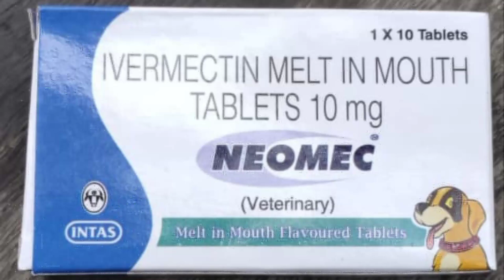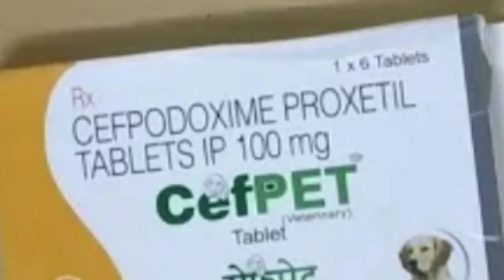Treated Maggots In Three Deep Wounds On The Leg Of The Street Dog / Dog ko Leg Me Wound Treatment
Guys I am not a doctor.  I am just an animal lover
 and because of the lack of such arrangements in my city, I have to do everything because I love animals very much.

  If there was a hospital and a doctor or an organization,

I would have taken them there and got them treated there.

 Forgive me if you find something wrong.

  I am not responsible for this because I do it as much as I can.

So please understand my feelings.

Nobody wants to hurt man.

  I just want to help them.  Forgive me if anything goes wrong

About This Video: - is dog ka dusre dog se jhagda ho jane ke karn leg me ghera ghav ho gya tha dog kafi taklif me tha.
humne isko rescue kiya or illaj kiya.
dog ab puri tarha swasth h.
aap video dekhe kitna easy hai treatment karna aap hum sab kar sakte hai please help kare in bezuban ki 🙏🙏🙏🙏

नोट!  :-

गली के कुत्ते का इलाज करने से पहले कृपया इसको पढ़ ले

फ्रेंड सबसे पहले तो मैं आपको यह क्लियर कर देता हूं कि

 मैं कोई डॉक्टर नहीं हूं। मैं भी आपकी तरह एक एनिमल

 लवर हूं और मैं यह सब डॉक्टर की देखरेख में करता हूं। मैं

 आपको इस वीडियो में बता रहा हूं कि आप किस तरह

 एक गली के कुत्ते का इलाज कर सकते हैं जो कि जख्मी

 होता है उसके लिए सबसे पहले आपको ivermectin

 साल्ट के नाम से एक टेबलेट आती है। 10mg में उसको

 ले ले और कुत्ते को बर्फी के बीच में या किसी मिठाई में दे

 दे, क्योंकि वह सबूत उसको खा लेगा। मिठाई कुत्ते को

 बहुत पसंद होती है और वह उसको जब खाएगा तो

 उसको मालूम भी नहीं होगा। हमने उसको दिया क्या है

 फिर दूसरी टेबलेट उसको 3 दिन बाद दे सकते हैं। फिर

 तीसरी टेबलेट दूसरे tab के सातवें दिन पांचवे दिन दे

 सकते हैं और चौथी टेबलेट तीसरे tab । के पांचवें छठे दिन

 बाद दे सकते हैं। इस तरह से उसको चार-पांच टेबलेट

 खिला सकते हैं। 30 din me isse jayda nhi ,वह पूरी तरह स्वस्थ हो जाएगा। पहले

 टेबलेट खाने से ही उसके सारे कीड़े मर जाएंगे और उसका

 जख्म पूरी तरह से भर जाएगा।

यह टेबलेट की डोज मैंने बड़े कुत्ते के लिए बताई है जो कि

 लगभग 20 से 25 किलो का होता है।

अगर कुत्ता 3 महीने से ऊपर है या नहीं। उसका वजन

 लगभग 10 15 किलो तक का है तो उसको हाफ टेबलेट

 देनी

3 महीने से छोटे यानी पिल्ले पप्पी के लिए यह बिल्कुल

 नहीं देनी है। उसका इलाज अलग तरीके से होगा। उसके

 लिए आप मुझे कमेंट करें। मैं आपको व्हाट्सएप नंबर दे

कुत्ते के जखम में कीड़े बिना इस दवाई के नहीं मरेंगे।

 अगर आप यह दवाई नहीं दोगे तो उसके कीड़े नहीं मरेंगे

 तो कृपया करके यह दवाई जरूर खिलाएं। अब जखम के

 ऊपर डालने के लिए भी पढ़ ले। जख्म के ऊपर आपको

 नेगासंट डस्टिंग पाउडर आता है। क्या तो वो डस्ट कर

 सकते हैं या बीटाडीन लिक्विड या hiमैक्स की ट्यूब आती है

इन तीनों में से कोई एक ही दवाई ले जिसका आप बहुत

 अच्छे तरीके से इस्तेमाल कर सकते हैं। यह प्रोडक्ट जो

 मैंने बताया है, यह जख्म पर ऐसी जगह डलता है। जहां

 पर यह सेट हो जाए  नीचे गिरे ना और जख्म काफी बड़ा

 हो तो यह जखम मे से सारी गंदगी को खत्म कर देता है।

 सारे कीड़े भी मार देता है। जख्म को बहुत तेजी से सूखा

 देता है। अगर जख्म कहीं ऐसी जगह है जहां एक ओर

 अच्छे से डस्ट नहीं हो सकता तो वहां के लिए आप यह

 ट्यूब ले सकते हैं। हीमैक्स की या फिर बीटाडीन लिक्विड

 ले सकते हैं। इन सब को इस्तेमाल करने से पहले

 हाइड्रोजन परऑक्साइड ले ले। उससे सफाई करके फिर

 उसके बाद इन तीनों में से किसी एक चीज का इस्तेमाल

 करें।

Medicine for treatment: -

Ivermectin 10mg (neomec) 3 se 4 tab dena h 15 se 20 din me full size dog ko

# cefpet tablet aati h dog ke liye vo daily ek de sakte hai 6 din tak

                               ya

# Amoxycillin & potassium clavulante tablet

 625 mg ye tab 6 kila sakte h 24 hours ke

 gap par full siz dog ke liye haf size dog  ke liye haf haf dena 24 hours me

ye medicine ager aap dete h tab ivermectin ki

 sif 3  he tablet deni h lagbhag 8 din me

 Betadeen Liqued

ya Negsent Dusting Powder

Ya Himax Tube

or hydrogen peroxide

or Pen killer Ya Sujan Ke Liye Nimesulide 100 Mg ye human wali h medicine h dog wali melonex aati h vo use kar sakte hai

अगर कुछ गलत हो जाता है तो मैं इसका जिम्मेदार नहीं हूं

 क्योंकि मैं सिर्फ इनकी मदद करना चाहता हूं। मैं इनको

 कोई हानि नहीं पहुंचाना चाहता क्योंकि गली के कुत्तों का

 कोई इलाज नहीं करता। अगर हम इनकी इतनी हेल्प कर

 देते हैं तो उनके।

Dog ko khujli ke Liye treatment :-

Facbook Follow